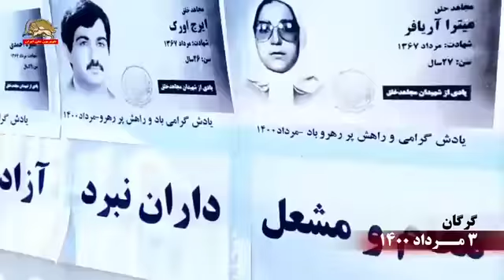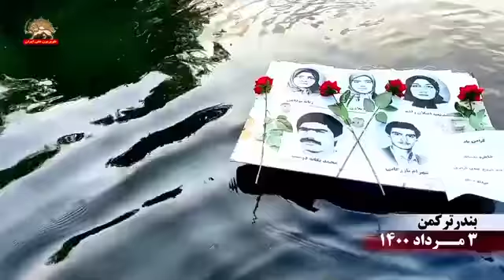گرامیداشت حماسه فروغ جاویدان در شهرهای گرگان و بندر ترکمن ۳مرداد ۱۴۰۰